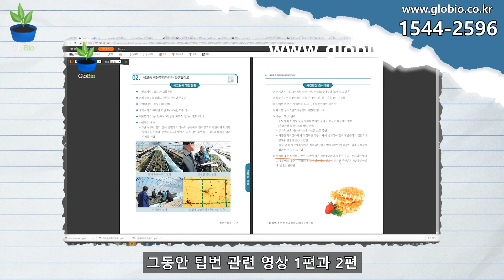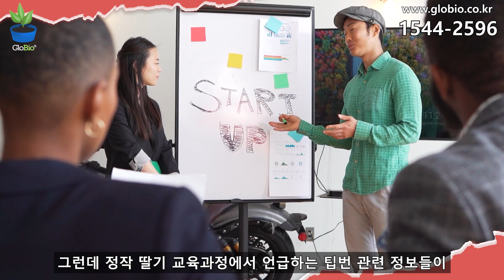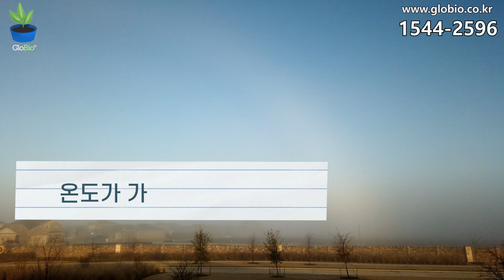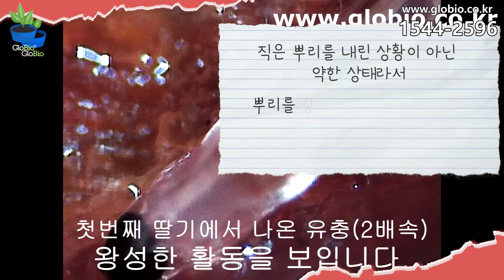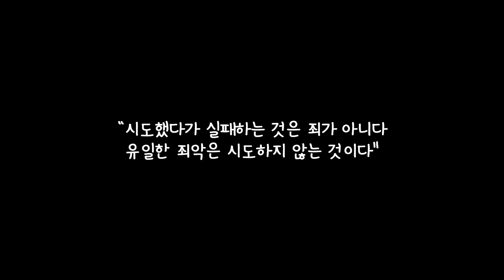[딸기 3탄] "3번 보식해도 또 죽어요" 농사 고수도 속수무책 당하는 '이것'의 정체!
안녕하세요~!!
농사의 모~~든 것을 알려드리는
전문농업인을 위한 중심채널,
"글로 바이오"입니다.

◆ 글로바이오 스마스스토어(인터넷 제품 구입처)

오랜기간 짝은뿌리파리 유충의 섭식결과로 발생한 팁번 현상을

해결하기 위한 경험과 방법들을 모아 최종 해결방법으로 정리하였습니다

앞으로 팁번은 더 이상의 문제도 고민도 아닙니다

끝가지 시청하시어 딸기팁번의 문제에서 벗어나시기 바랍니다

이 영상을 보시는 모든분들 부농되시길 기원합니다.

농업회사법인 글로바이오(주)는
여러분의 부농 되시길 항상 응원하며 최선을 다하겠습니다.
감사합니다.

[[제품문의]]
☏전화☏ 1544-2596 으로 연락주시면 자세한 정보를 알려드립니다.

◆카카오채널 친구추가(상담 및 제품주문 가능합니다.)

친환경 신한방농법의 선구자 농업회사법인 글로바이오(주)드림